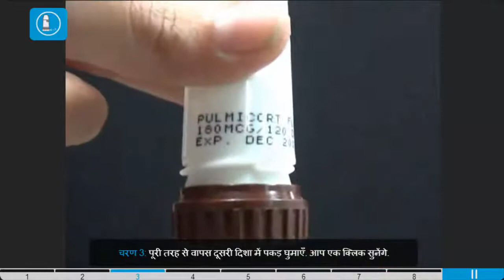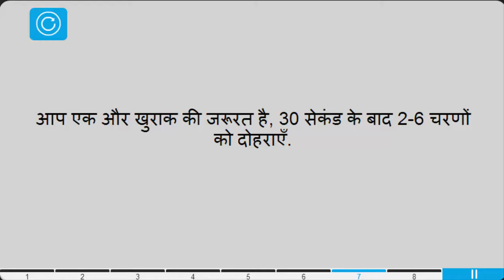Flexhaler का उपयोग कैसे करें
पर अधिक इनहेलर वीडियो देखें
यह वीडियो आपको Pulmicort Flexhaler सही ढंग से उपयोग करने के लिए सीखने में मदद करता है .
इनहेलर का समुचित उपयोग बेहतर चिकित्सा परिणामों के लिए बहुत महत्वपूर्ण है . एक कदम पर याद अनजाने में अपने स्वास्थ्य को प्रभावित करता है जो अक्षम खुराक वितरण के लिए नेतृत्व कर सकते हैं . Pulmicort Flexhaler तरह एक सूखी पाउडर इन्हेलर (डीपीआई) के मामले में जल्दी से और गहराई से दवा inhaling सही खुराक प्राप्त करने के लिए बहुत महत्वपूर्ण है . आप एक खुराक लेना चाहते हैं जब भी आप अपने Flexhaler इनहेलर लेने का अभ्यास कर सकते हैं ताकि वीडियो ठीक समय पर है .
में हम एक मजेदार और इंटरैक्टिव रास्ते में सभी प्रमुख अस्थमा इनहेलर के लिए इनहेलर निर्देश प्रदान करते हैं. हम आपको आपके श्वसन यंत्र के लिए सही साँस लेने की तकनीक सिखाने के उपकरण है कि , आप इनहेलर तकनीक का अभ्यास में मदद मिलेगी और तब बेहतर बनाए रखने के लिए अपने इनहेलर तकनीक का परीक्षण किया है . सभी इनहेलर निर्देश अंग्रेजी , स्पेनिश, पुर्तगाली , फ्रेंच और कई दूसरों की तरह प्रमुख भाषाओं में उपलब्ध हैं .
हम अन्य श्वसन यंत्र प्रशिक्षण प्रदान करते हैं:
स्पेसर एमडीआइ
मीटर के जरिए खुराक श्वसन यंत्र (एमडीआई )
Handihaler
Respimat
Pressair
Twisthaler
Diskus
Autohaler
Aerolizer
Neohaler
जाने पर इनहेलर निर्देश चाहते हैं? हमारे IOS क्षुधा डाउनलोड से "इनहेलर का उपयोग कैसे करें " और एक कदम कभी नहीं भूल सकता .
एक श्वसन यंत्र का उपयोग करने के लिए याद दिलाने की जरूरत ? आपके श्वसन यंत्र दोस्त iOS app की दुकान अब से "इनहेलर के साथ मेरी सहायता " डाउनलोड